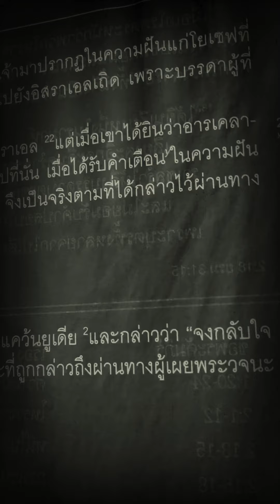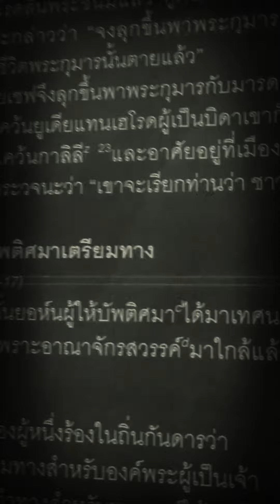มัทธิว:2:21-23 เรียกท่านว่า ชาวนาซาเร็ธ